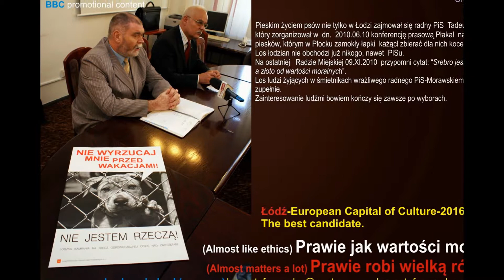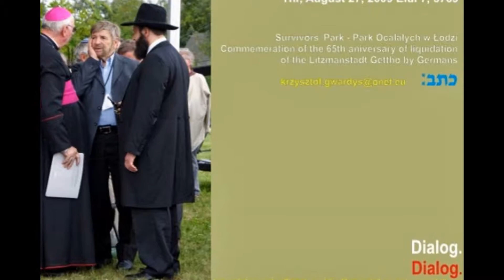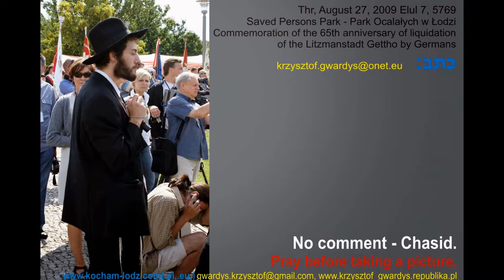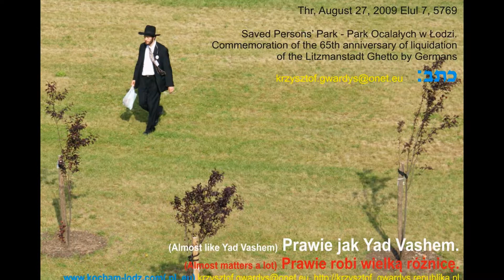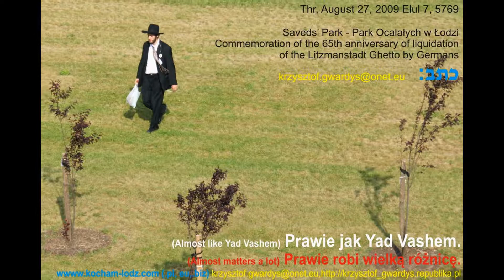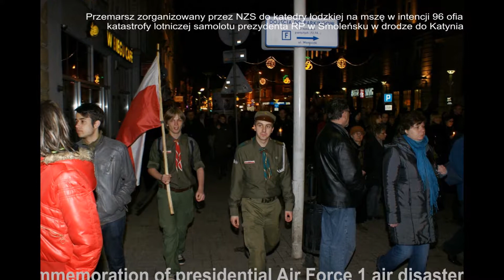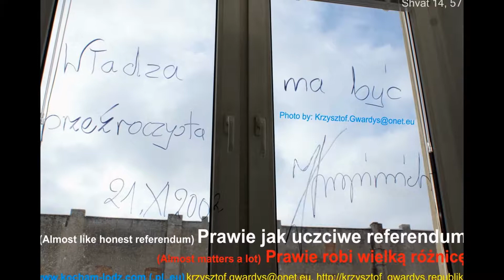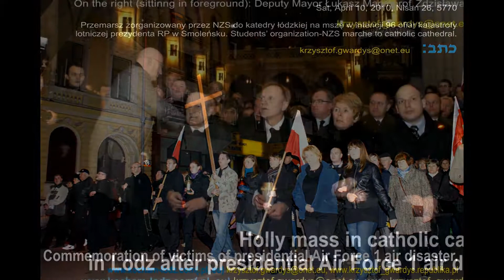2014.03.29 Jarosław Kaczyński w Łodzi-slideshow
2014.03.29 Jarosław Kaczyński w Łodzi-slideshow